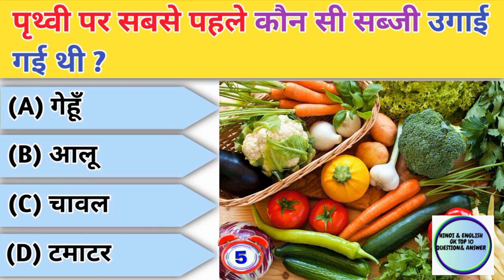GK SHORT VIDEO # GK QUESTIONS AND ANSWER GK HINDI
Gk short video#gkquestion and answer#gkhindi